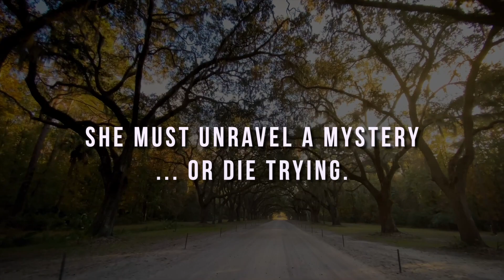South of the Mason-Dixon Line | Available Now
Lanie Ricci is a Yankee, a fashion conscious liberal and a pacifist. She grew up in New York City, in a catastrophically dysfunctional family and when she met charming and sexy Junior, she thought he was the answer to her hopes for a happy life and married him. He wasn't. Now that he is dead by her own hand, and with the help of her best friend Lisa, she escapes to the Deep South to start over. Her first event is attending a wedding in a double-wide, where she meets an enigmatic senator's son. Not long after beginning their steamy affair, Lanie becomes the target of an unseen predator who seems more than a little familiar with her past. Is her new man Prince Charming or the devil in disguise? When her past threatens her present, Lanie and her best friend go on a fact-finding journey to get answers. Their lives depend on it.